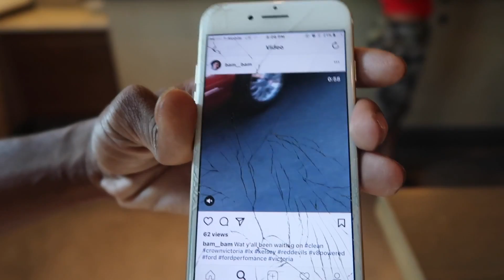Mustang Week 2017 Day 4 Car Show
In this video we head over to the Mustang Week 2017 Car Show in Myrtle Beach South Carolina.